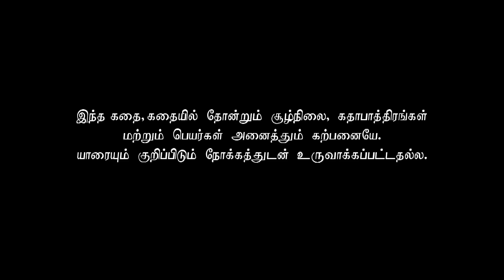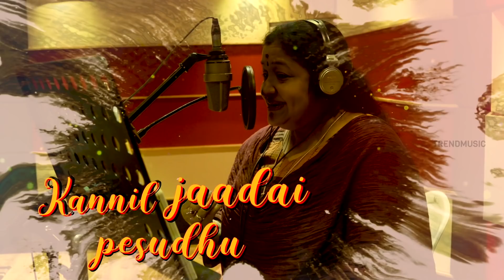Azhagu - Tamil Serial | Highlights | அழகு | Episode 671 | Daily Recap | Sun TV Serials | Revathy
Azhagu Tamil Serial Episode 671 Daily Recap on Vision Time Tamil.

Azhagu is the story of a soft & kind-hearten woman's bonding with her husband & children. Do watch out for this beautiful family entertainer starring Revathy as Azhagu, Sruthi raj as Sudha, Thalaivasal Vijay, Mithra Kurian, Lokesh Baskaran & several others. Directed by K Venpa Kadhiresan